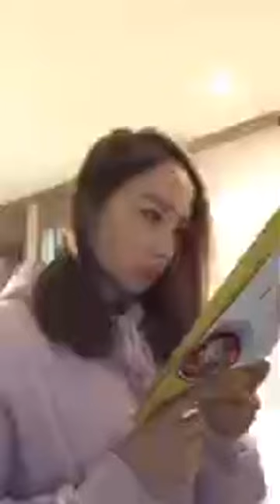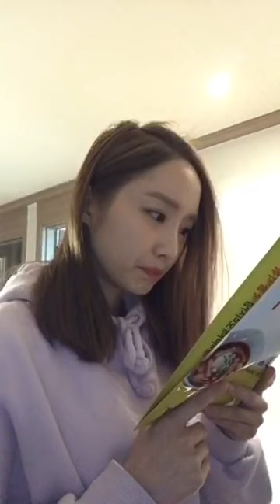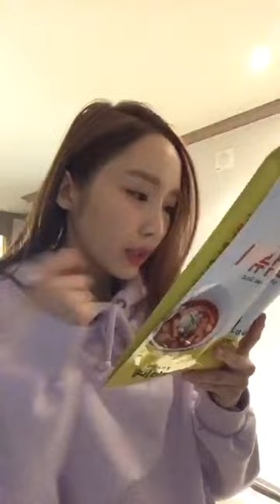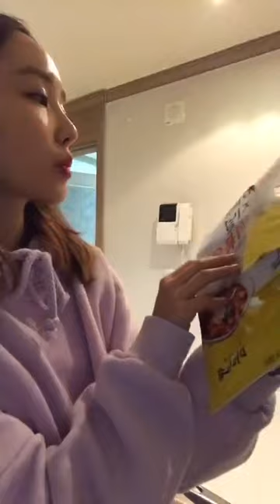20190503 나미춘 윤태진 인스타 라이브 (영상제공: 최강짱 님) Taecongs insta live